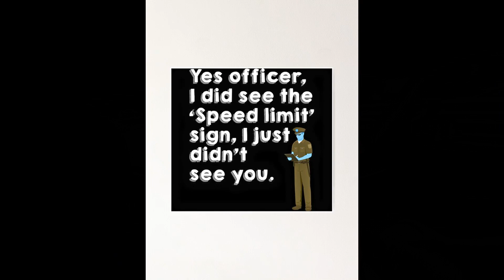[RingFreaks] BMW 328i F30 Nurburgring Nordschleife